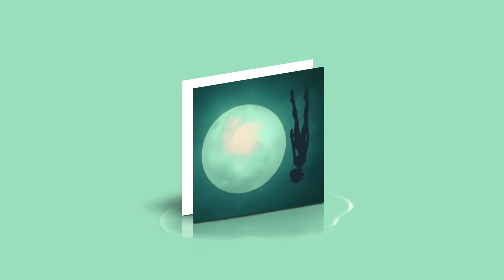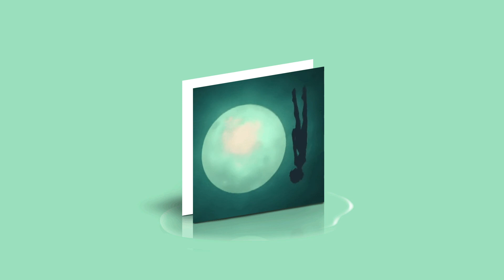Gunna Type Beat - "Kids see ghosts"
Gunna Instrumental Type Beat - Kids see ghosts (prod. 9o)

You always have to credit (prod. by 9o) in the title.

C MIN
125 BPM

GIF by Instagram: @joshuasageart

0:00 - Intro
0:15 - Chorus 1
0:45 - Verse 1
1:16 - Pre Chorus
1:32 - Chorus 2
2:02 - Verse 2
2:33 - Pre Chorus
2:49 - Chorus 3
3:19 - Outro

gunna instrumental type beat,
gunna type beat,gunna instrumental,
gunna beat,
free gunna type beat,
free gunna instrumental,
gunna ski type beat,
gunna ski instrumental,
free gunna ski type beat,
free gunna ski instrumental,
gunna wunna type beat,
gunna wunna instrumental,
free wunna type beat,
free wunna instrumental,
gunna wanna type beat free,
gunna wunna instrumental free,
gunna type beat 2022,
gunna instrumental 2022,
gunna too easy type beat,
gunna too easy beat